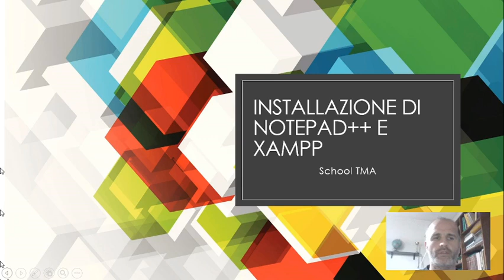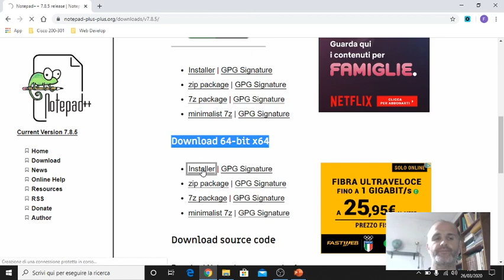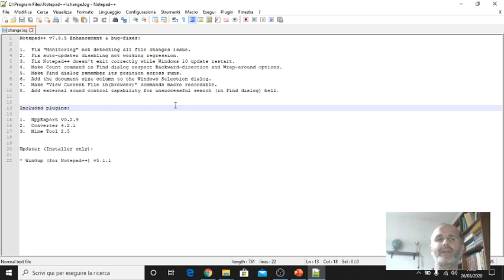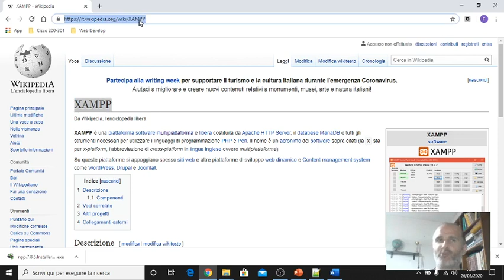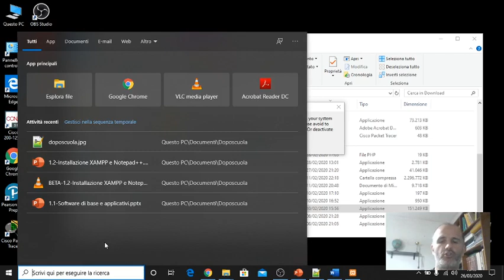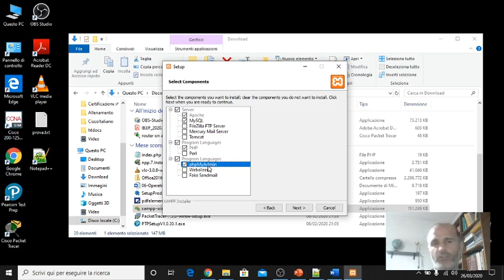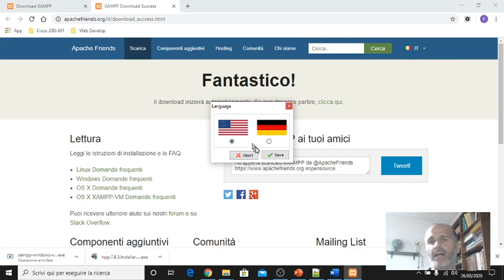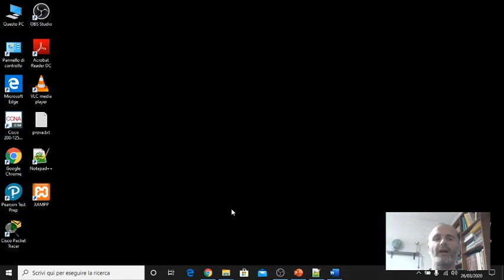1.2 [Web Develop for Beginners] - Installazione XAMPP e Notepad++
In questo tutorial viene spiegato come installare sia Notepad++ che XAMPP.
Il video è abbastanza lungo, ma interessante, vengono spiegati tanti piccoli dettagli per la sicurezza del nostro Sistema Operativo Windows 10, per installare i software (o le App) senza interruzione, come lavorare con XAMPP senza interruzioni da parte di Windows 10.